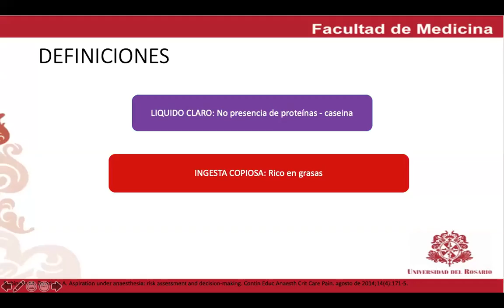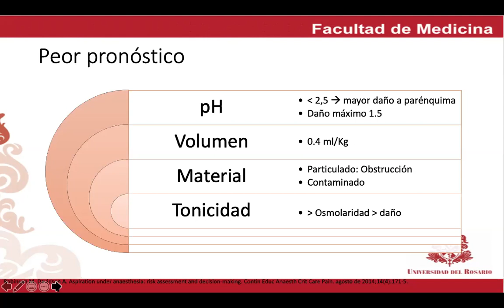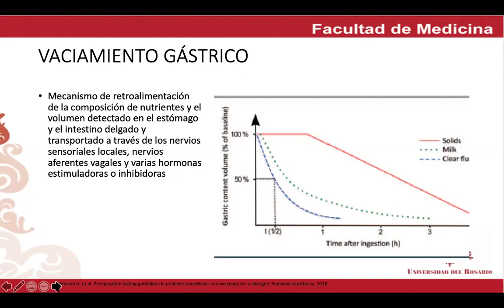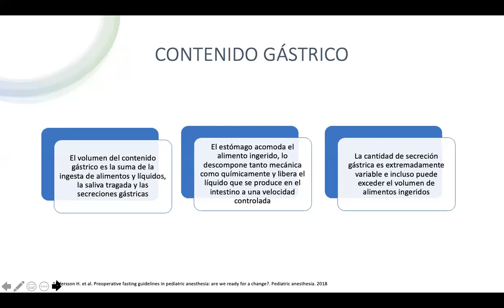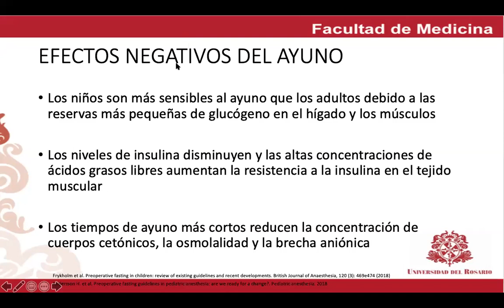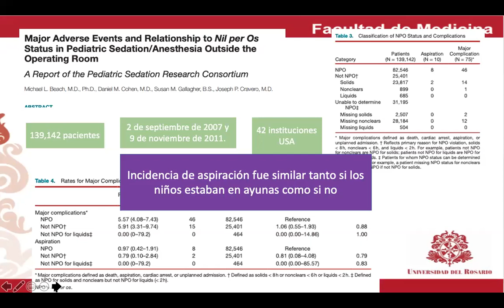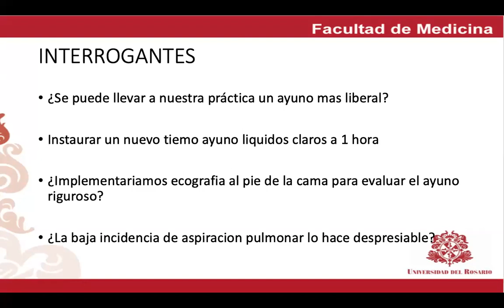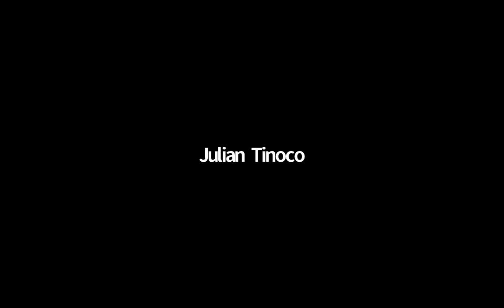Ayuno en cirugía Pediátrica